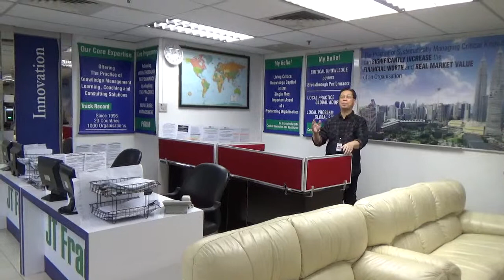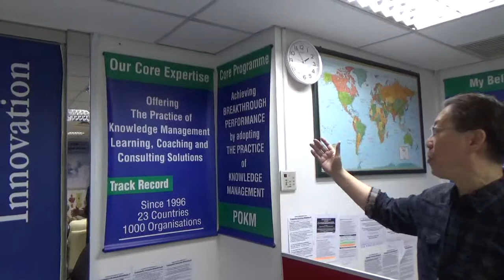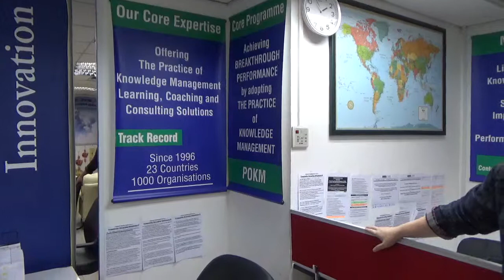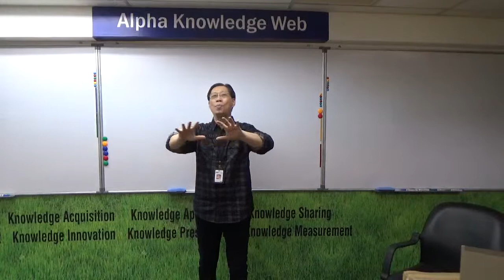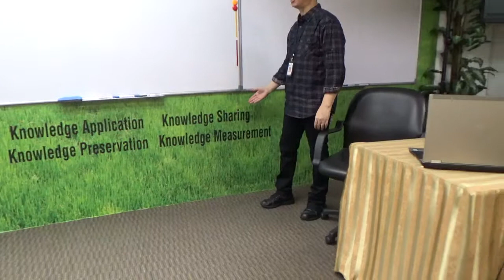AMICOL Practice of Knowledge Management (POKM) Centre - A Mini Tour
Provides  - 1| A Mini Tour of AMICOL Centre of Excellence – The Regional Brand Name in POKM Learning, Coaching, Consulting and Licensing, 2| An overview of the POKM Model conceptualized in 1996,  3| A description of the 5 Supporting Specialisations offered by the centre and 4| An overview of our Unique Facilitation Technique and Programme Effectiveness Assurance Endorsement